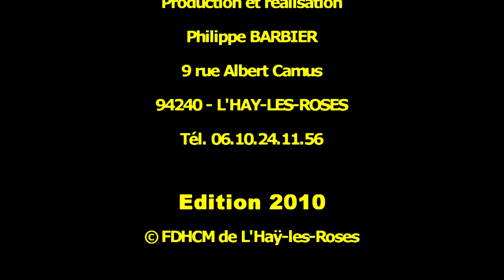Yacoub Mohammad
- Au cœur de la Palestine.
Ecoutez le chanteur soliste Palestinien, Mohammad Yacoub. Part. 4/4

Executive committee member of the Palestinian national commission for music2004, 2005,2006,2007,2008
- Founding member of EL-FUNOUN Popular Dance Troup in 1979-present.
- Lead Singer and board member of EL-FUNOUN Popular Dance Troup in 1979-present.
- Executive Committee member of the Palestinian international festival 1993-96
- Founding member of the Popular Art Centre in 1987
- Solo Singer ,el-Funoun dance Troup since 1979(participated in the last 2000 performances national and international festivals and tours: Germany, Holandmfrance, Portugal, Swedden, England, Greece, Ustralia, Greece faros international festival2002Jerash, Egypt, Syria, Lebanon, Arab Emirates
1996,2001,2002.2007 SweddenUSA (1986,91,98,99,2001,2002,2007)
- Member of the Jerusalem Chorus in ramallah 1996-97
- Solo singer with Karluma (a group under the umbrella of the National Conservatory of Music) 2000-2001
- Solo singer with Elbaraem (a group under the umbrella of the elfunun dance group a youth dancer) 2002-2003.
- Solo singer in Marasina Ensemble for Arabic music1996,and Ramallah First Group Al-Sarriyeh2001
- Solo singer In Rock and Carols (classic singing group) in Jerusalem 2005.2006
- 2010 Festival of Human Rights and World Cultures, City Paris - L'Hay-les-Roses

19 juin 2010 - Moulin de la Bièvre

FDHCM - Festival des Droits Humains et des Cultures du Monde de L'Haÿ-les-Roses - 2010 2ème édition